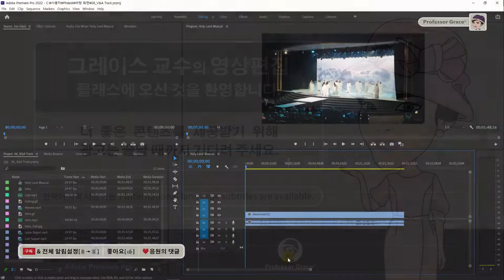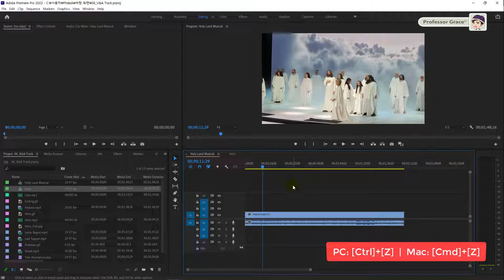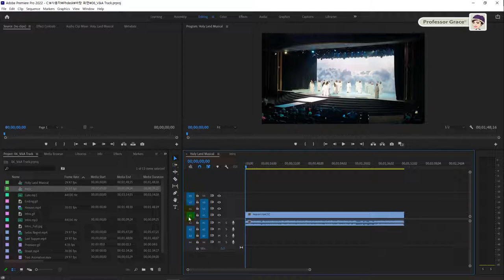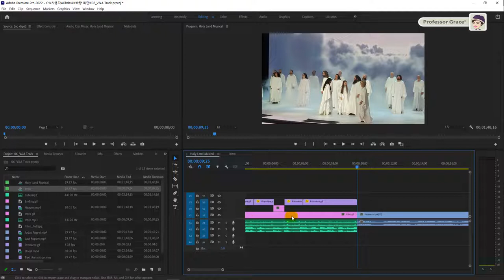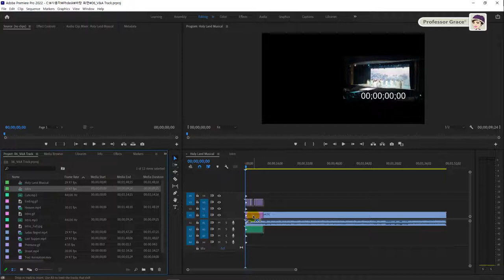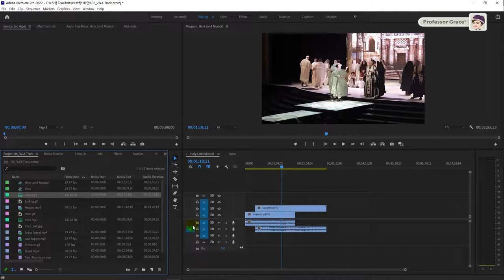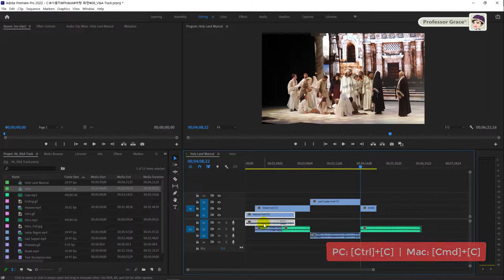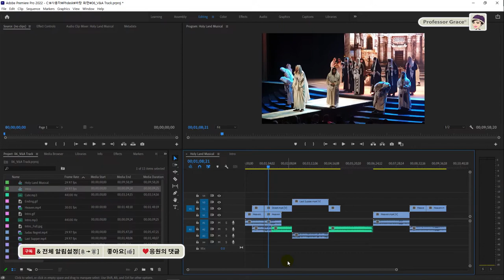프리미어 프로 강좌 #6. 소스 패치하기와 트랙대상 지정하기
[그래픽 디자인 & 디지털 콘텐츠 디자인 전공 교수의 프리미엄  프리미어 프로 강좌]

Video: Holy Land. FL, USA